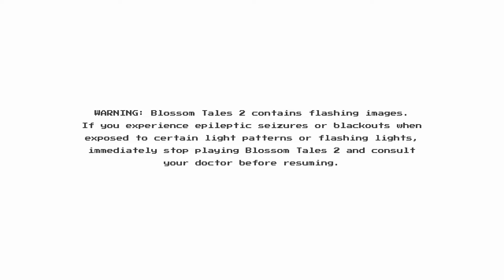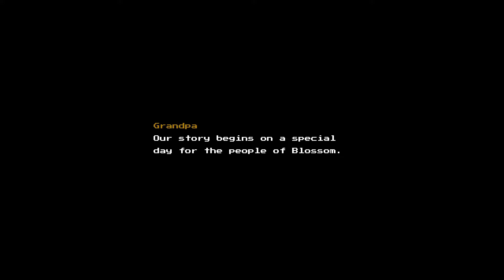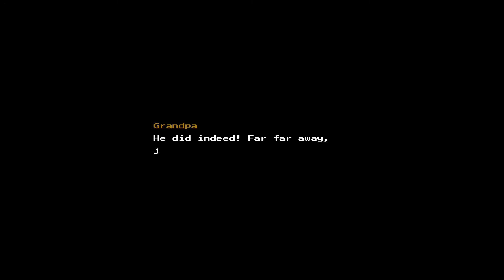Blossom Tales 2 - Ep 1 - Grandpa Tells Us a Campfire Story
Lilly and Chrys listen to another story from Grandpa!

Blossom Tales was created by Castle Pixel and published by